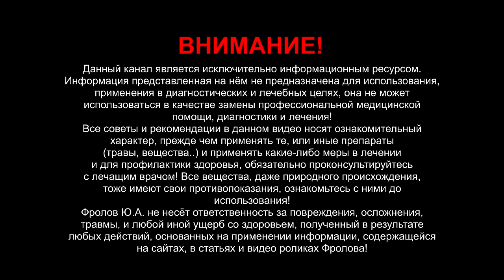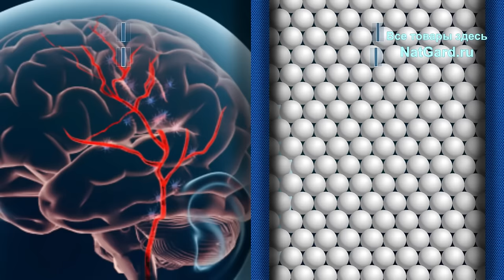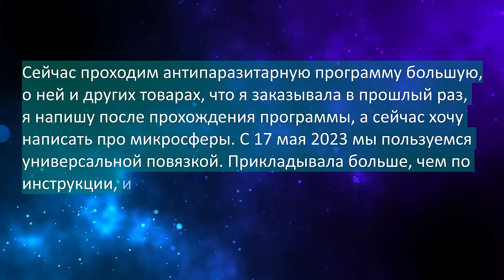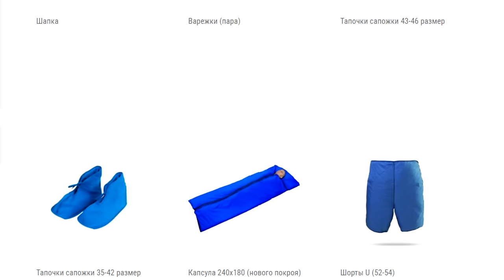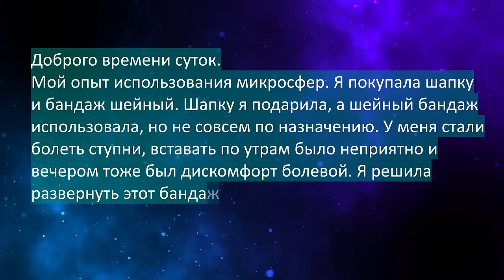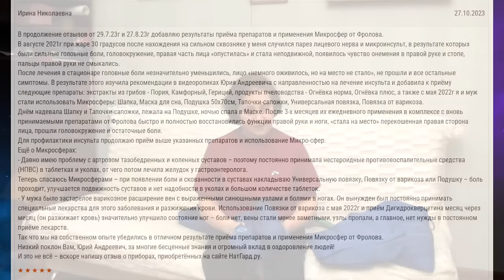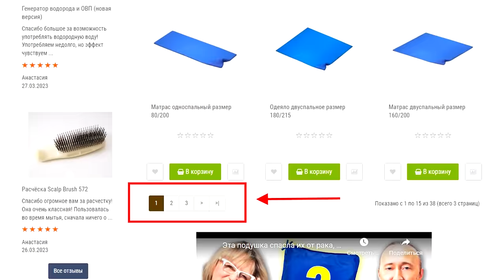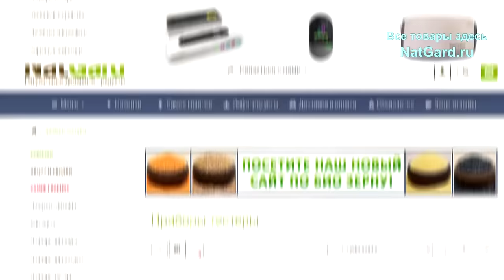Победили: Артроз, боли в суставах, варикоз, изжогу, бессонницу! Раны стали заживать очень быстро!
Многие проблемы со здоровьем поправимы и без лекарств и больниц. Послушайте истории излечения от самих бывших больных - как им удалось так явно и быстро укрепить своё здоровье. Ниже даны минуты и важные ссылки:

👁️ Навигация (тайм-коды):
1:00 - Что это за микросферы и как они работают?
4:22 - Бессонница, изжога прошли. Раны заживают быстро!
8:30 - У мужа прошла седина, ноги больше не болят..
10:49 - Стопы ног болели, вены (сеточки) прошли.
14:00 - Артроз суставов, варикоз, узлы - вылечили!